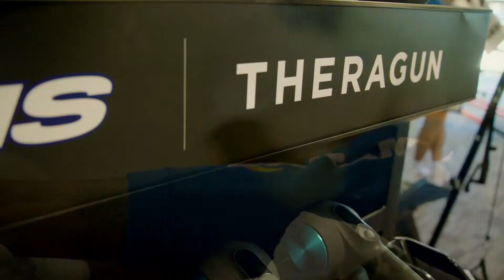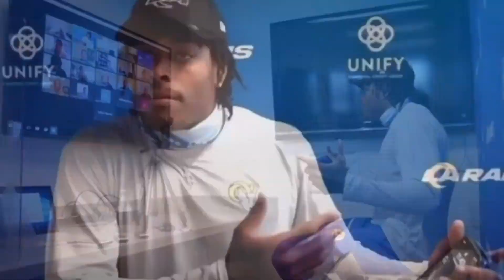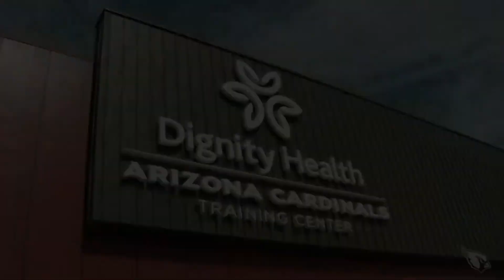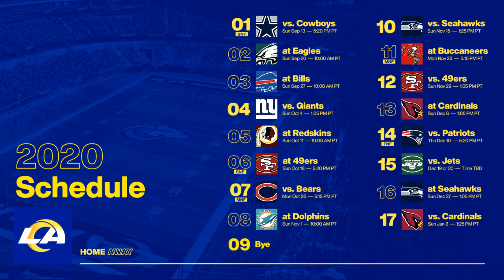NFL 2020-21 NFC WEST!Szezon beharangozó 8.rész!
All NFL Content i use is owned by the NFL.©